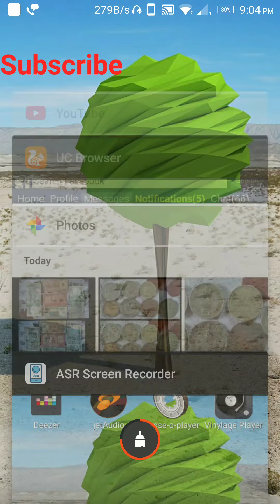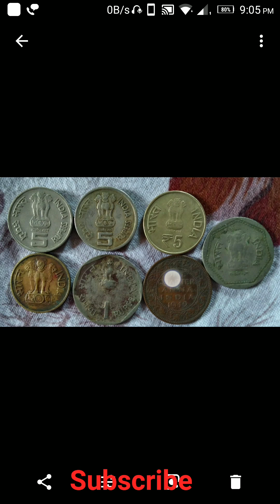I Want To Sell My Old Coins & Notes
I Want To Sell My Old Coins & Notes. Any one want to buy it.

1. One quarter ann 1942 george v king impero
2. ILO 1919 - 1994 world of work rs 5 coin
3. 50 5th anniversary of united nation 1995 rs 5 coin.
4. Shree mata vaishno devi shrine board 2012 rs 5 coin
5. 20 paise 1971 Lotus rs 5 coin
6. International youth year 1985 rs 1
7. Rs 10 note govern signature,  13 language, bharatia reserve bank
8. Sree nepal rastria bank, rs 5 note, two elk animal pictures.
9. Rs 5 note reserve bank of India, two flowers, round border around asok stanv, a kisan picture who drive tracktor.